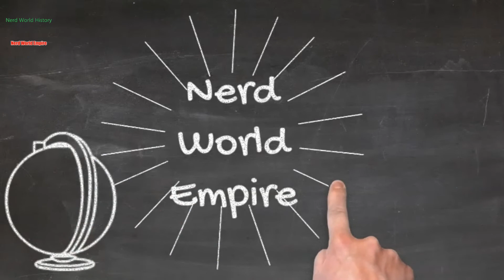The Ice Man Richard Kuklinski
The first video for this channel, looking at the hit man known as the ice man.

Hello there, this channel will focus on crimes from around the world from the shocking to mundane and the down right funny. It may shock and or make you uncomfortable so you have been warned.